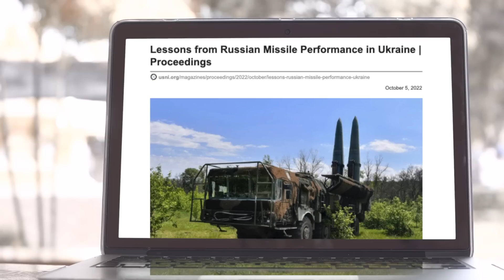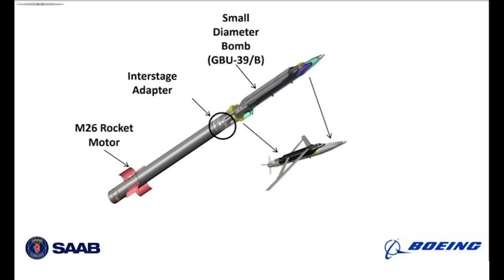海馬斯發射GLSDB，精度超過俄羅斯導彈。台灣為什麼也應該引進GLSDB？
美國向烏克蘭援助射程達150公里的GLSDB，它的精度超過了俄羅斯導彈，那麼GLSDB有什麼性能？俄羅斯導彈為什麼命中率那麼低？台灣需要引進GLSDB嗎？

沉默書卷的背後是隱藏的永恆及深邃的智慧。探索時分頻道以輕鬆的方式，經典的話題，分享生活智慧，古卷精髓，走近賢士高僧，明君名相，英雄奇人！永恆及深邃的智慧。解密時分頻道以輕鬆的方式，經典的話題，分享生活智慧，古卷精髓，走近賢士高僧，明君名相，英雄奇人！